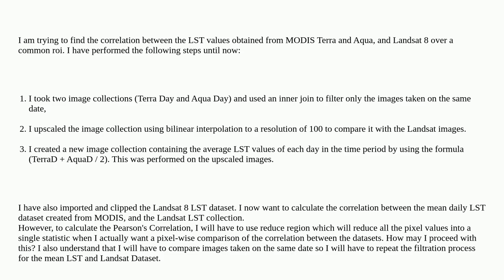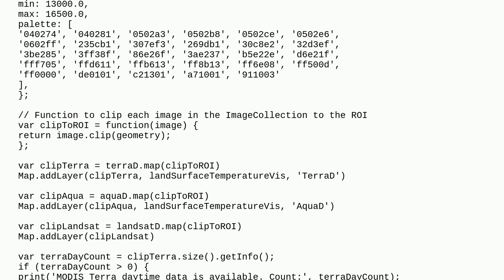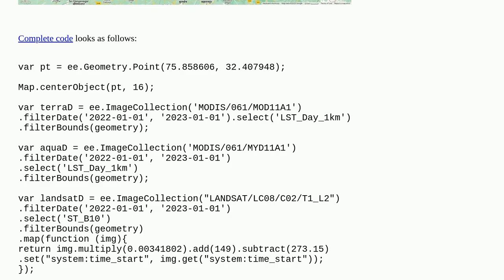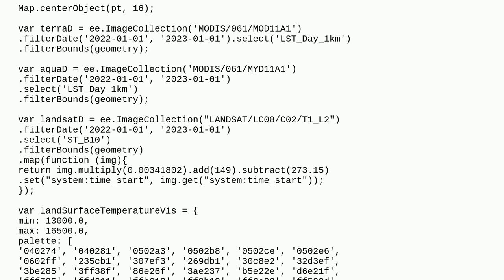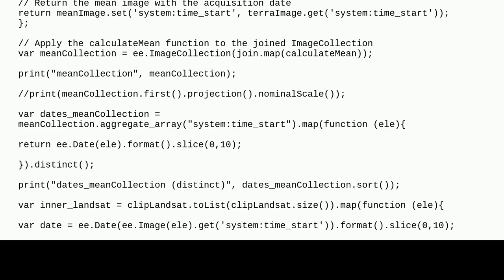Gis: Pixel-Wise comparison of MODIS and Landsat LST Values in GEE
Pixel-Wise comparison of MODIS and Landsat LST Values in GEE

A special thanks goes out to the community

  google-earth-engine google-earth-engine-javascript-api